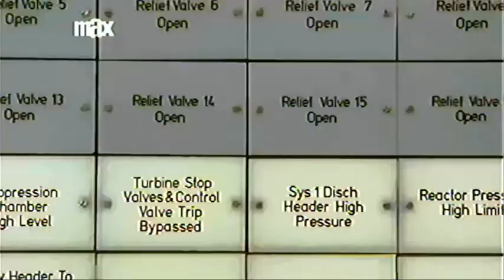A SINDROME DA CHINA 1979 - TVRIP MAX